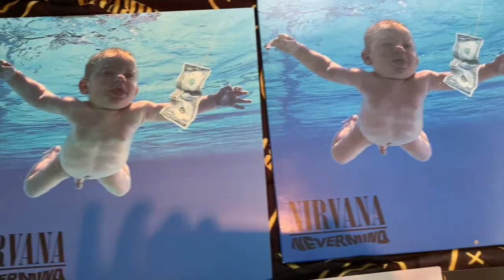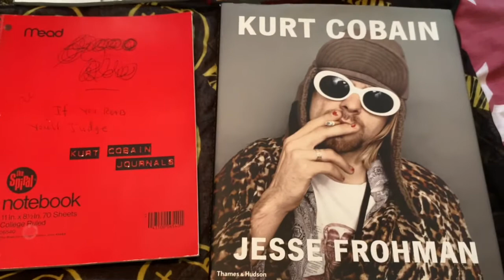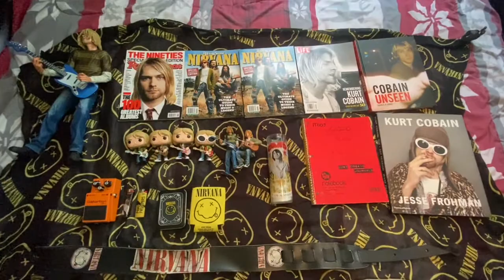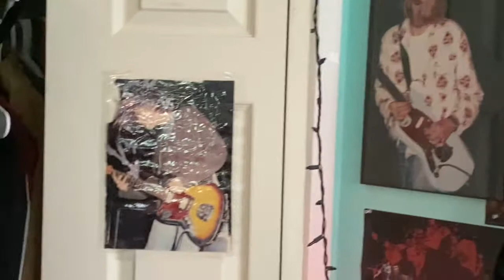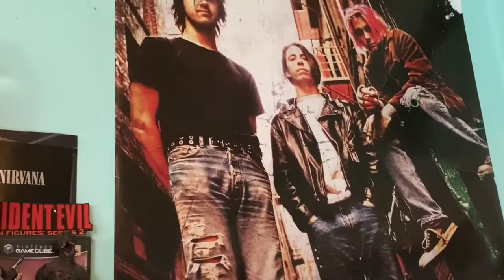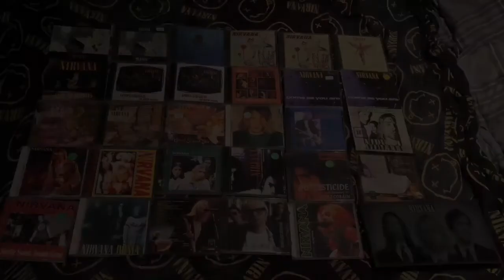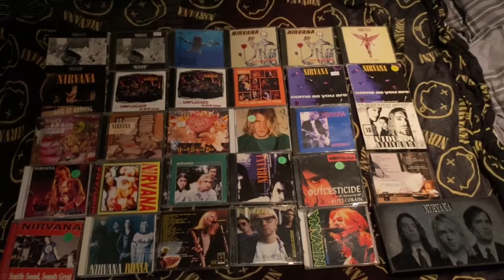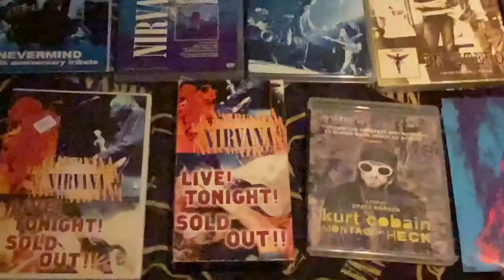Nirvana/Kurt Cobain Collection 2020